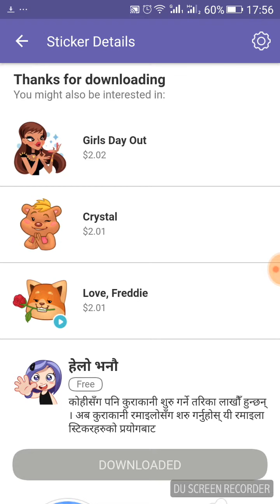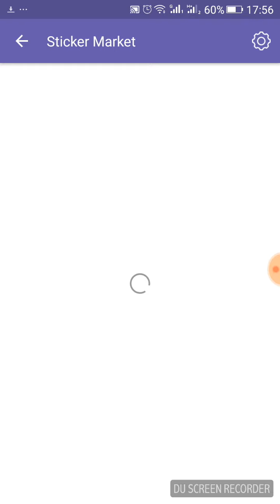Viber sticker for free